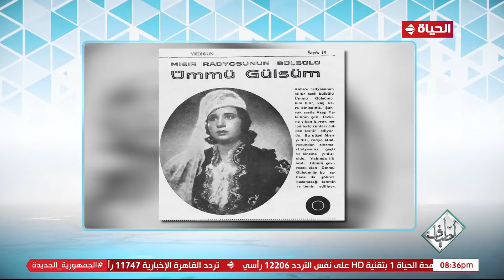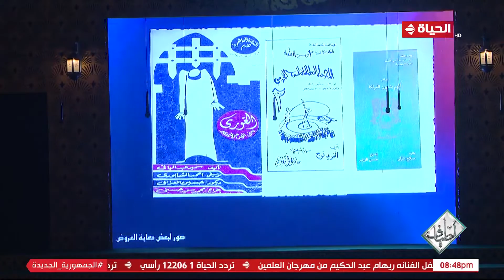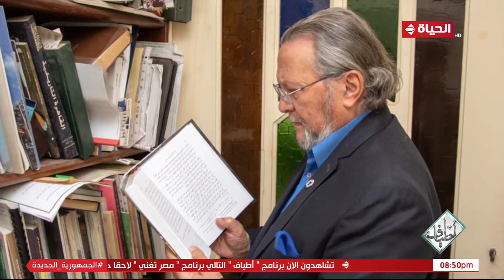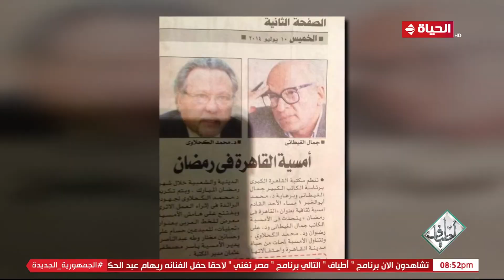أطياف | صفاء النجار | 10 أغسطس 2023 - الحلقة كاملة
"برنامج أطياف
برنامج توك شو ثقافي، تقدمه الكاتبة والإعلامية الدكتورة صفاء النجار، يتضمن العديد من الفقرات التي ستهتم بعالم الكتب والاحتفاء بأبرز المبدعين والتجارب الجديدة، فضلًا عن مناقشة العديد من القضايا التي تخص الثقافة والفنون بمختلف ألوانها كالمسرح والسينما والموسيقى والفن التشكيلي. ويعرض يوم الخميس الساعة التاسعة مساء.